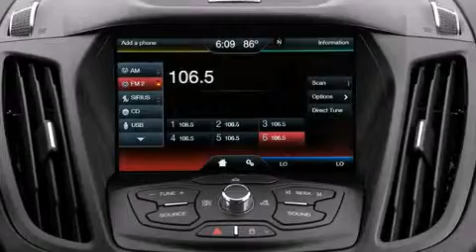2014 Ford Escape SE in Needham Heights, MA 02494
Muzi Ford
557 Highland Ave.
(Just Take Route 128 To Exit 19B)
in Needham Heights, MA 02494

Step into the 2014 Ford Escape. Under the hood you'll find a 4 cylinder engine with more than 200 horsepower, providing a smooth and predictable driving experience. Four wheel drive allows you to go places you've only imagined. A turbocharger further enhances performance, while also preserving fuel economy. Top features include power windows, a tachometer, adjustable headrests in all seating positions, an outside temperature display, front bucket seats, front fog lights, tilt and telescoping steering wheel, and much more. Passengers are protected by various safety and security features, including: dual front impact airbags with occupant sensing airbag, head curtain airbags, traction control, brake assist, ignition disabling, and 4 wheel disc brakes with ABS. Various mechanical systems are monitored by electronic stability control, keeping you on your intended path. Our experienced sales staff is eager to share its knowledge and enthusiasm with you. They'll work with you to find the right vehicle at a price you can afford. Stop by our dealership or give us a call for more information.